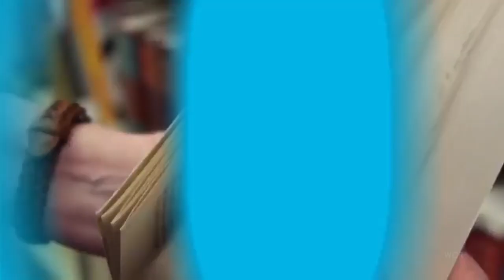Iginio Straffi talks about the Winx phenomenon 18 years after their birth | INTERVIEW